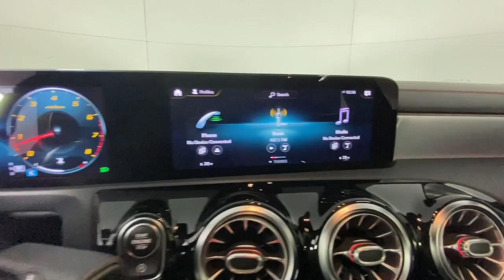2021 Mercedes-Benz CLA New and preowned Mercedes-Benz, Atlanta, Buckhead, certified preowned 233159B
Mountain Gray Metallic Used 2021 Mercedes-Benz CLA CLA 250 available in Atlanta, Georgia at Mercedes of Buckhead.

2021 Mercedes-Benz CLA. This CLA 250 CLA is Mountain Gray Metallic and has interior. AMG Line (AMG Body Styling, Black Floor Mats w/AMG Inscription, Black Headliner, Multifunction Sport Nappa Leather Steering Wheel, and Sport Seats w/Fixed Head Restraints), Premium Package (10.25 Digital Instrument Cluster, 10.25 Media Display w/Touchscreen, Auto-Dimming Rearview & Driver-Side Mirrors, and Power Folding Side Mirrors), and 18 AMG Twin 5-Spoke Alloy Wheels. 2021 Mercedes-Benz CLA 250 4MATICbrbr10.25 Digital Instrument Cluster, 10.25 Media Display w/Touchscreen, 18 AMG Twin 5-Spoke Alloy Wheels, AMG Body Styling, AMG Line, Auto-Dimming Rearview & Driver-Side Mirrors, Black Floor Mats w/AMG Inscription, Black Headliner, Multifunction Sport Nappa Leather Steering Wheel, Power Folding Side Mirrors, Premium Package, Sport Seats w/Fixed Head Restraints.brbrbrPriced below KBB Fair Purchase Price!brbrbr24/33 City/Highway MPGbrbrAs a family-owned enterprise, Mercedes-Benz of Buckhead prides itself in offering you exceptional customer service. Our Mercedes-Benz Certified sales staff goal is to treat you to an enjoyable, efficient, and transparent purchase experience, enhanced by our convenient Buckhead location and extensive selection of weather protected new and pre-owned automobiles. Allow us to show you what makes Mercedes-Benz of Buckhead the luxury automobile destination of choice in the Southeast. Enjoy our gourmet Cafe Benz, pamper your Mercedes-Benz in our award winning service department, browse our interactive showroom, and rest assured that serving you is our #1 PRIORITY. Mercedes-Benz of Buckhead...Where People Drive Us!brbrAwards:br  * JD Power Automotive Performance, Execution and Layout (APEAL) Study